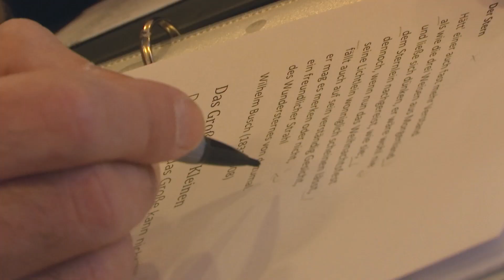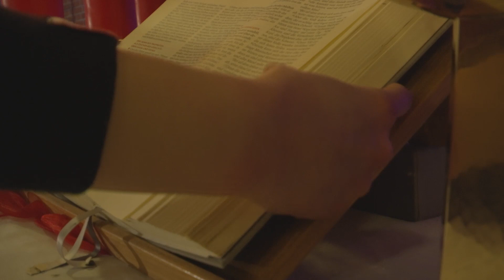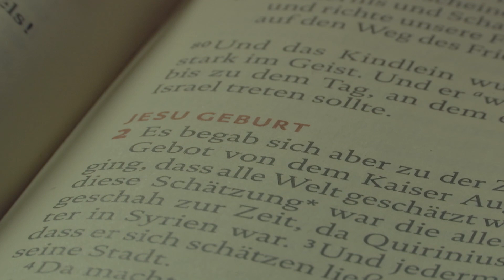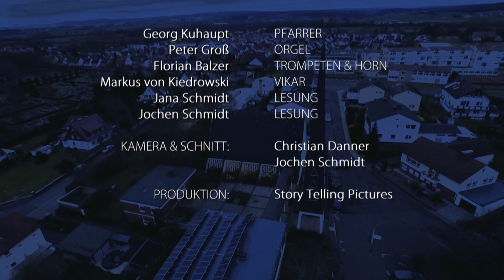Alles anders Aber schön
Ein Weihnachtsfilm aus der Martin-Luther-Kirche in Kirchhain